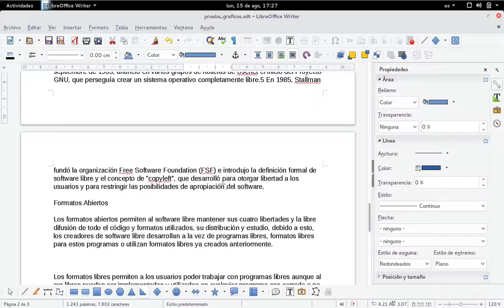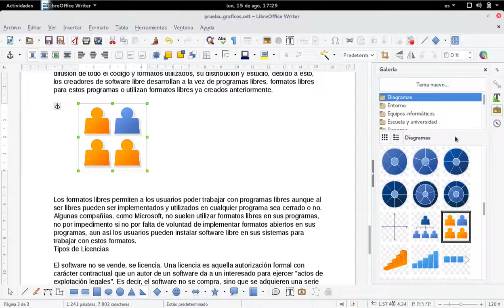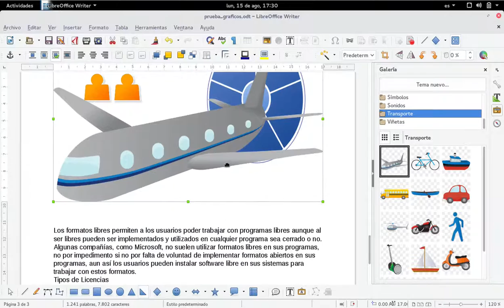Writer - Imágenes de la galería